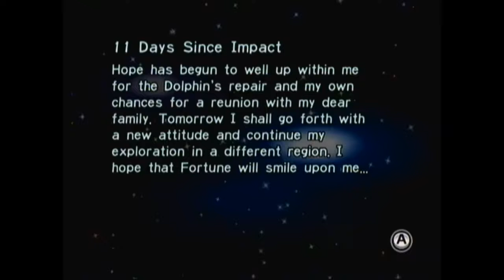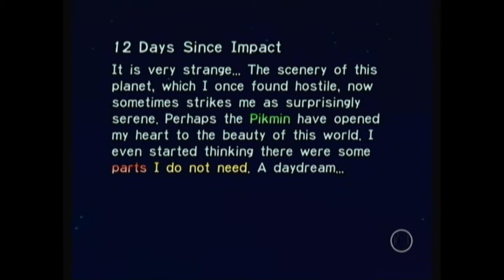Let's Play Pikmin #11 - For The Birds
Well, the snake/bird hybrids, anyway.